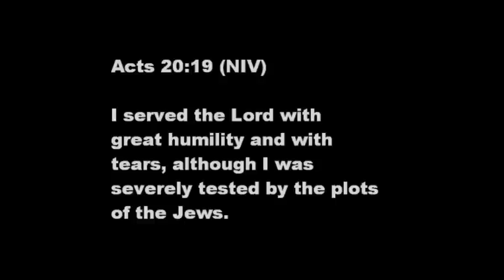Ronald S. Nai Chung Tong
Celebration, acknowlegement and rememberance of our loving father; Ronald SoeSien Nai-Chung-Tong.  Ronald ("Ro")was really close to the Lord and passed away suddenly during his evening prayer.